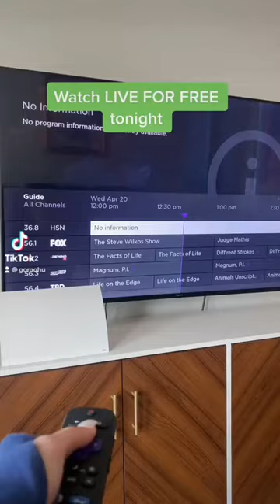What to watch LIVE TONIGHT with your TV antenna!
Watch live sports, weather, news and networks like ABC, CBS, NBC, Fox, The CW, PBS and MORE live and for free. Save money by canceling cable and still watch your favorite networks LIVE for free with a Mohu antenna. You don't need internet, cable or subscriptions.

Call if you need help choosing the right antenna: 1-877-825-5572